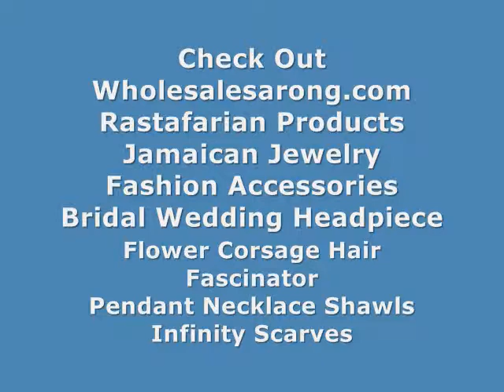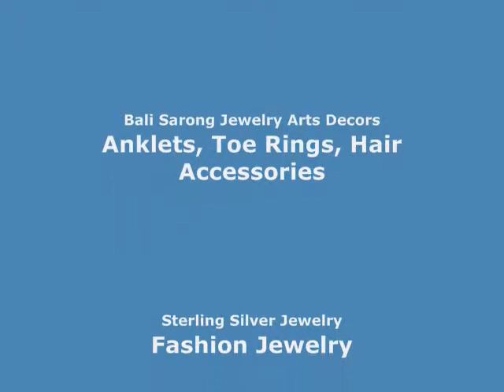buy wholesale craft supplies peacock eye patches applique WholesaleSarong.com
USD$1.5 each
peacock eye embroidered iron on patch / embroidered cloth badge motif applique / sew on applique patch

crafts supplies wholesale peacock eye patches applique
craft supplies online wholesale peacock eye patches applique
iron on patches wholesale patches wholesale
iron patches wholesale patch wholesale
sew on patches wholesale wholesale patches